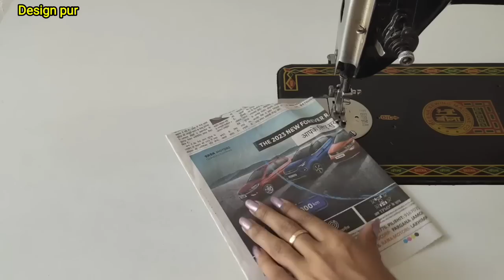Model Blouse Back Design | Back Neck Blouse Design Cutting And Stitching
Blouse Back Design | Back Neck Blouse Design Cutting And Stitching | Blouse Neck Designs

Hello Viewers Welcome To Design pur

Your Quaries
1. blouse design
2. blouse designs
3. new blouse designs
4. bridal blouse design
5. designer blouse
6. blouse design pattern
7. designer blouse design
8. blouse neck designs
9. designer blouses
10. blouse lace design
11. model blouse design
12. latest blouse design
13. blouse back design
14. blouse gala design
15. wedding blouse design
16. patch work blouse design
17. wedding design blouse
18. blouse back neck design
19. boat neck blouse designs
20. party wear blouse designs
21.blouse designs cutting and stitching
22. simple and easy blouse back neck design
23. paithani saree blouse design
24. silk saree blouse designs
25. Back neck blouse design
26. Back neck blouse design cutting and blouse
27.simple and easy method blouse design cutting and Stitching
28. Beautiful back neck blouse design
29. New latest back neck blouse design
30. sleeve blouse design cutting and Stitching